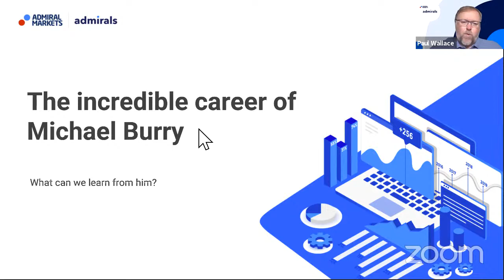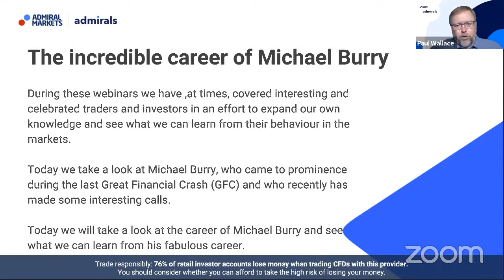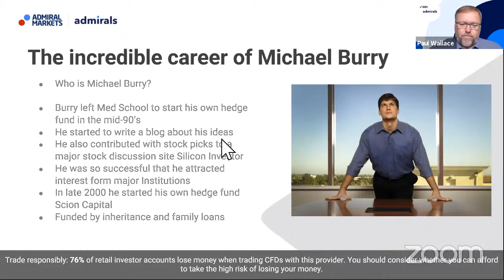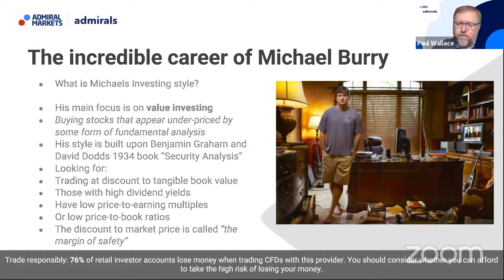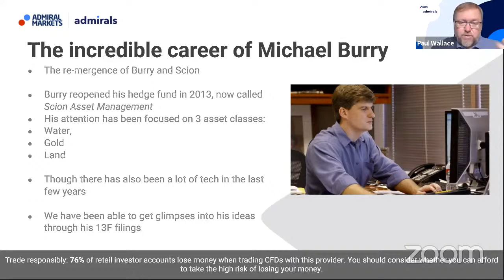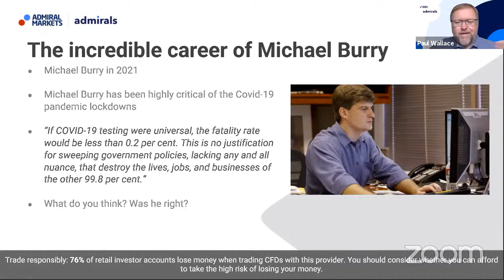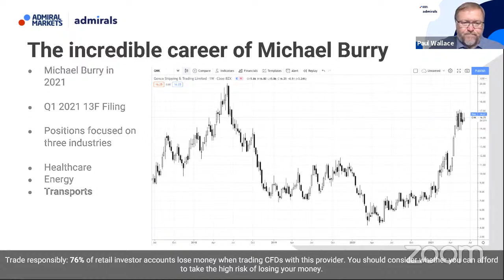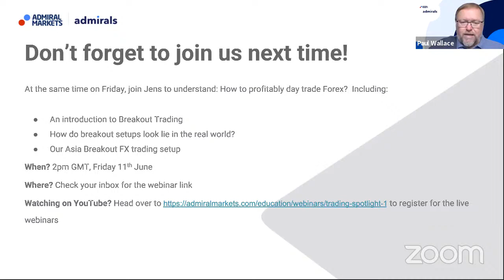Michael Burry: From Doctor to Investor | Trading Spotlight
In this video, experienced trader Paul Wallace focuses on the career of Medical Doctor turned investor Michael Burry. The famous investor came to greater attention during the Great Financial Crash of 2008, and his part was covered in the book and movie “The Big Short”. (If you haven’t watched it yet, highly recommended.)

By the end of this video, you will know

✅ Who Michael Burry is
✅ How his career developed
✅ What his big break was
✅ What he presently is focused on in 2021

You will also learn more information about:

✅ Burry vs Musk in Crypto
✅ Burry’s trades in GME
✅ Burry’s outlook on markets and trading

📚 Discover how to begin trading and investing in stocks and shares

▬▬▬▬▬▬▬● Trading Platforms

▬▬▬▬▬▬▬● Contact Admirals

●RISK WARNING●